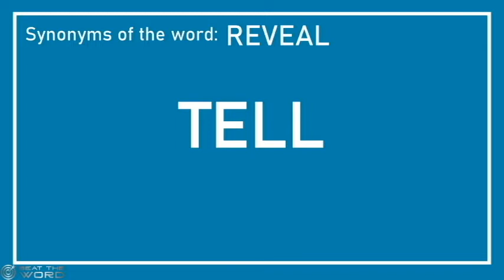Synonyms of Reveal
Beat the Word: Synonyms of the word Reveal

This channel aims to share with you, a word everyday to increase your vocabulary through the list of synonyms for the chosen word.